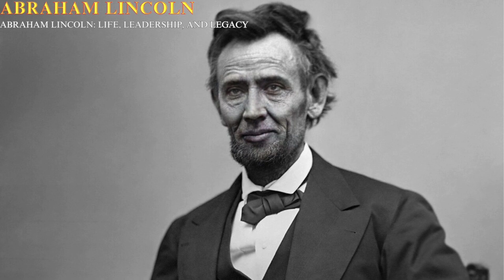The Roots / Biography of Abraham Lincoln